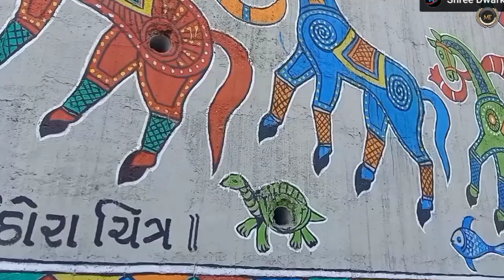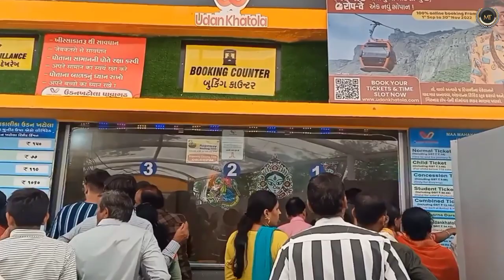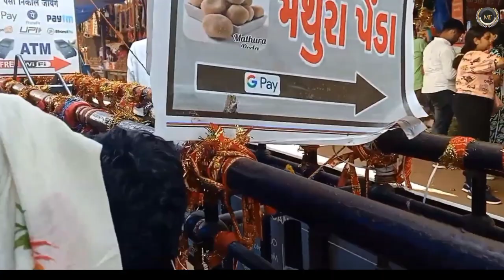पावागढ़ । Mahakali mandir pavagadh । Pavagadh history । Mannji haveli to pavagadh । Pavagadh ropeway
travel vlogger Mukesh Tewani
Pavagadh
Pavagadh hills
Pavagadh temple
Mahakali Mandir Pavagadh
Tourist place
Gujarat tourism
Pavagadh mahakali mandir
Mahakali pavagadh mandir
Pavagadh mandir
Pavagadh history
Pavagadh history in hindi
Pavagadh hill station
Pavagadh udan khatola price
Pavagadh ropeway
Mannji haveli to pavagadh
Mannji haveli to pavagadh distance
पावागढ़ महाकाली मंदिर
पावागढ़
Mukesh Tewani
Tewani Mukesh
travel with Mukesh Tewani
people and vlogs
travel vlogs
travel vlogger
traveling

pavagadh 2023
pavagadh darshan
pavagadh hills
pavagadh mahakali temple
pavagadh mandir 2023
pavagadh na video
pavagadh temple
pavagadh temple 2023
pavagadh video
people and Blog
tourist place
travel blogs